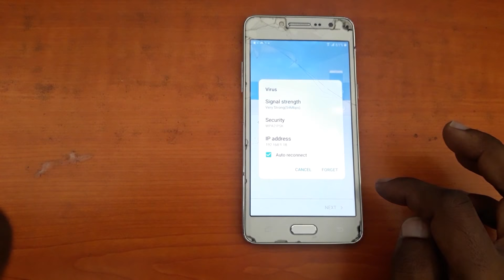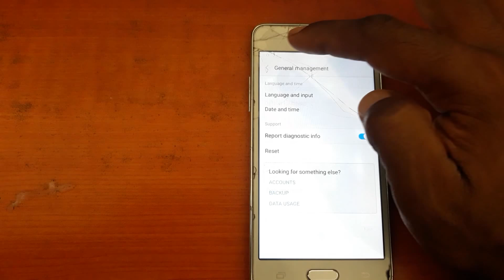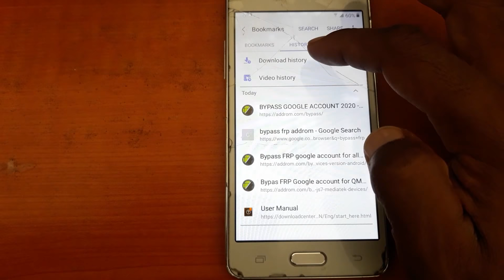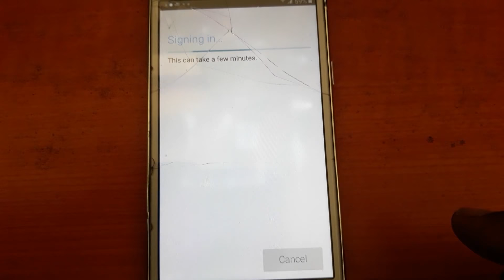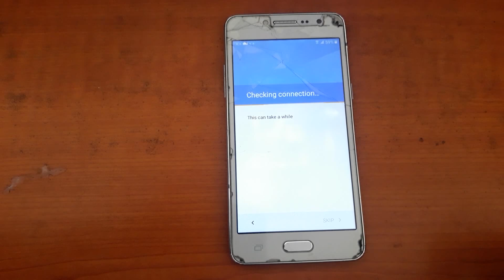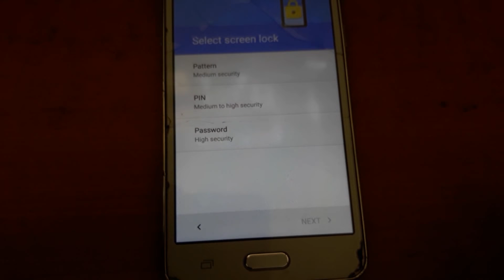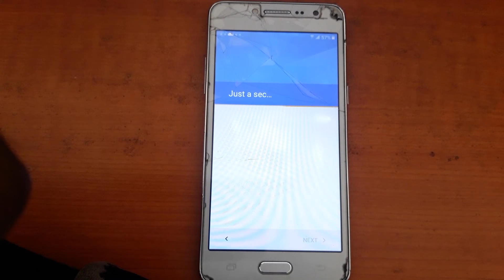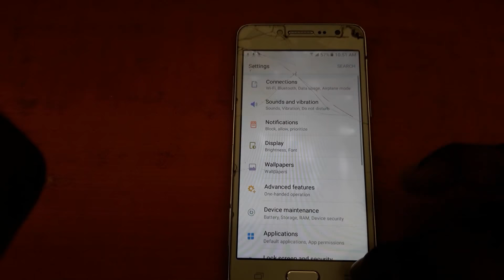Verify your account with your google account bypass Verification all SAMSUNG phones 2020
Step by Step 2020 Bypass Google Account Verification SAMSUNG.Verify your account with your google account bypass Verification all SAMSUNG phones J5,J7,A5,A7,A8,S6,S7,ON5,ON6,ON8,J3,..and so on. A new way to bypass google account verification SAMSUNG100% WORKING METHOD

Steps
1. Power on the phone

2. Start and connect to Wi Fi

3. Press home button 3 times until talkback enabled

4. Press back button once

5. Drag screen anywhere

6. Double click on Text-speech

7. Press home button three times until disabled talkback

8. Go back in settings and navigate by clicking user manual

9. Download that can be fit for your phone software version, android 4.4 up to 9

10. Download FRP Bypass APK
11. Install Google account manager and done

12. Install FRP Bypass APK and open, go in option click "Browser sign in"

13. Wait and Sign in by your own Gmail account and wait

14. Restart your Phone

15. Start and go by your own account and manual options